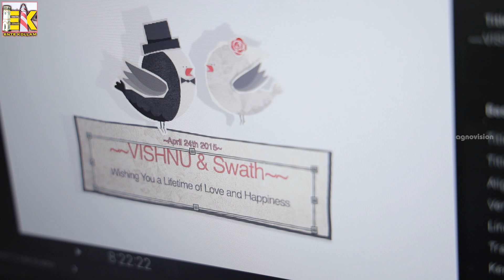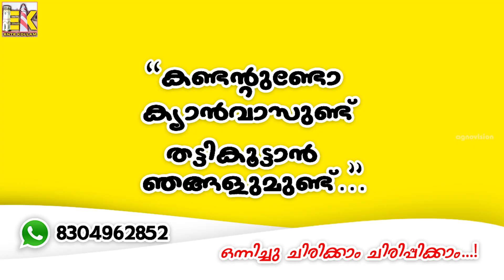മച്ചാന്മാരെ ചിരിപ്പിക്കാൻ നോക്കിയതാ 😂പക്ഷെ പണിപാളി😉😉 | Team EK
ഒരു കുഞ്ഞു തമാശ😂😂failed attempt